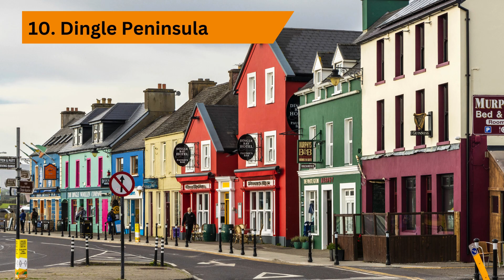Top 10 places to visit in Ireland 2024 Cliffs of Moher Ring of Kerry Cork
Join us on a journey through the Emerald Isle as we uncover Ireland's top 10 must-visit destinations.